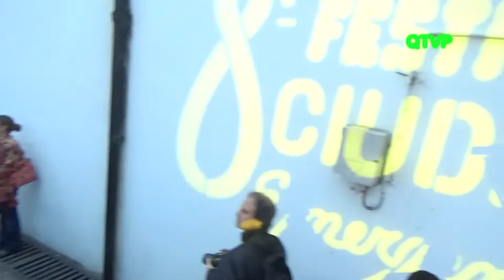Horacio Rodriguez Larreta, Dario Loperfido y Facundo Carrillo visitaron "Ciudad Emergente"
El Jefe de Gabinete de Ministros Porteño. Horacio Rodriguez Larreta, junto al actual Director del Teatro Colón. Dario Loperfido, y el Presidente de la Comuna 2. Facundo Carrillo. visitaron en la tarde del Sabado, la muestra cultural Ciudad Emergente en el Centro Cultural Recoleta.
Gran cantidad de artistas se están presentando con sus artes desde el 17 hasta el 21 de Junio brindando recitales, ciclos de Poesia, Stand Up, Historietas, Moda, Danza y numerosas actividades con entrada libre y gratuita
LUGAR  Junín 1930. Ciudad Autónoma de Buenos Aires